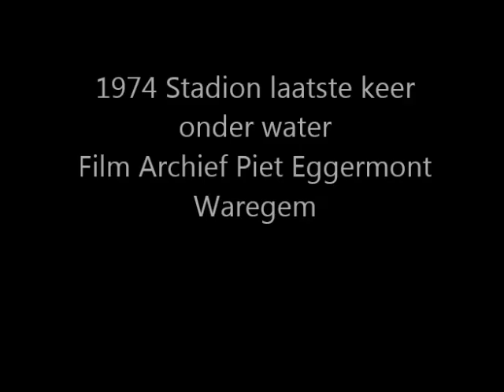Stadion Waregem onder water 1974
In 1974 was er een overstroming van de stadionvijvers in Waregem
Film Archief Piet Eggermont Waregem